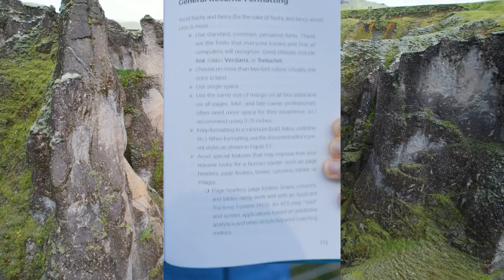Data Science Job Market: For Established Professionals (Wisdom Wednesday)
Top Job Search Strategies for Established Data Science Professionals

Highly effective job search strategies specifically tailored for established professionals seeking roles in data science. Learn how leveraging connections with friends and family, utilizing job boards, and engaging with recruiters can enhance your job search.

Personal insights about transitioning into data science, overcoming fears, and eventually becoming a career coach. Also practical resume tips and gain confidence in your career journey with advice from an expert who has successfully navigated this path.

00:00 Introduction to Modern Job Search Strategies

00:10 Leveraging Personal Networks

00:24 The Role of Recruiters and Job Boards

00:40 Overcoming Imposter Syndrome in Data Science

01:25 Journey to Becoming a Career Coach

02:02 Writing a Data Science Resume